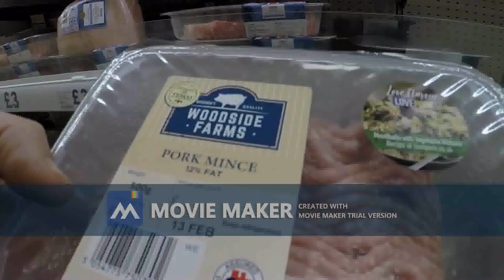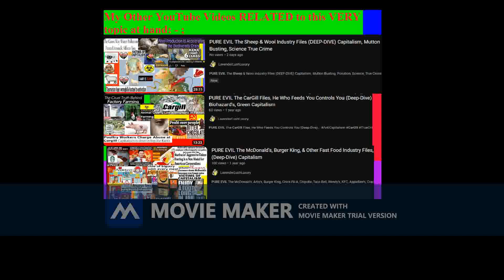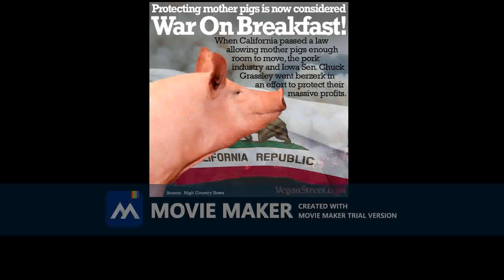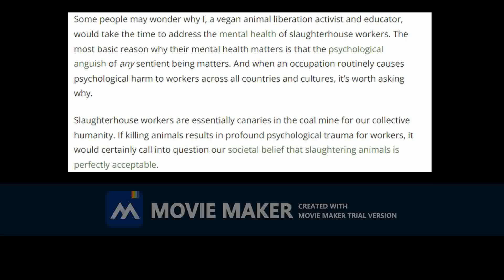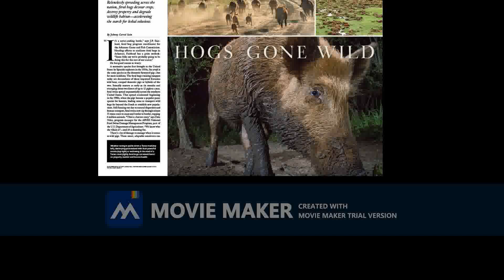PURE EVIL The Pig / Pork Industry Files (DEEP-DIVE) Capitalism, Pollution, Invasive Pigs, True Crime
PURE EVIL The Pig / Pork Industry Files (DEEP-DIVE) Capitalism, Pollution, Invasive Pigs, Science, True Crime, ETC... Today I talk you about the UNSOLVED True Crime Case Daily Stories Capitalism atrocities of the Pork Industry and The topic of Pig's overall including Invasive species of Pig's caused by Colonization, I talk to you about, North Carolina can't solve its hog waste pollution problem and the environmental racism that goes on from it Eastern North Carolina is home to the counties with the densest concentration of pork farming in the U.S. When storm season hits, hog farms are some of the most vulnerable places in the state because most hog farmers here dispose of their hog waste in massive open-pit lagoons Catastrophic flooding aside community members say pig farms also present a regular nuisance to their quality of life with health effects going on and lawsuits happening that the victims of capitalism filed,  26% of all meats that enter the United States retail market end up in landfills, Farm factory workers exploitation & mental health crisis psychological toll this takes on a person, Plastic In Pig Feed, Eating Pork Unhealthy scientific  Studies and Cancer research statistics Why You Should Ditch Bacon and Ham, Factory Farm Cruelty including the animal welfare act law's and Gestation Crates cruelty to mother pigs to cut cost's and put profits over animal lives as a whole, Feral pigs harm wildlife and biodiversity as well as crops in Texas and everywhere in the US, ETC!!!